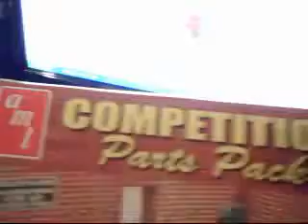new kit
acknonabug's webcam recorded Video - November 15, 2009, 10:39 AM